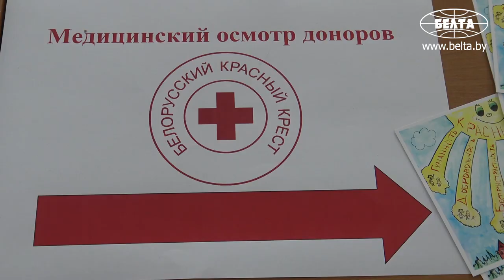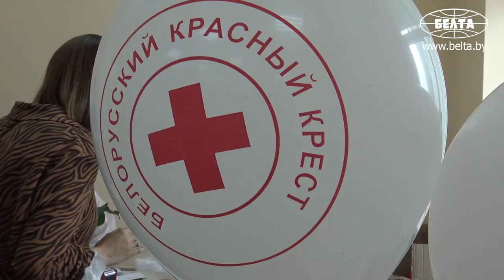Министры и волонтеры около 90 добровольцев стали донорами крови на акции в Минске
Белорусский Красный Крест и РНПЦ трансфузиологии и медицинских биотехнологий сегодня проводят совместную акцию по безвозмездной сдаче крови "Безопасная кровь спасает жизни". Участниками и добровольными донорами стали руководители ряда министерств и офисов международных организаций, сотрудники и волонтеры Красного Креста.